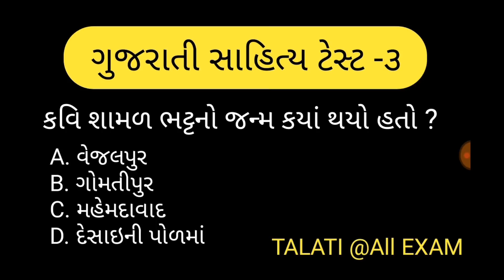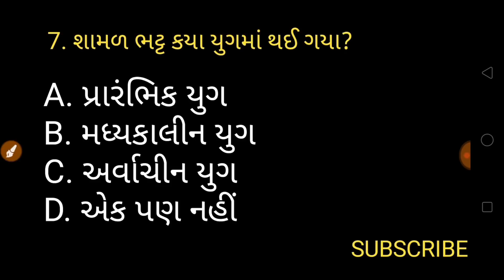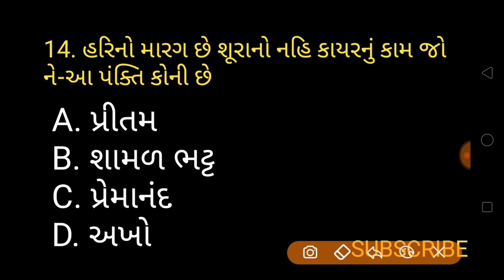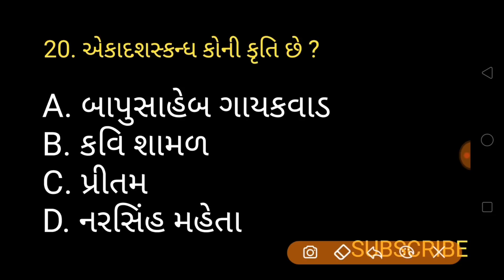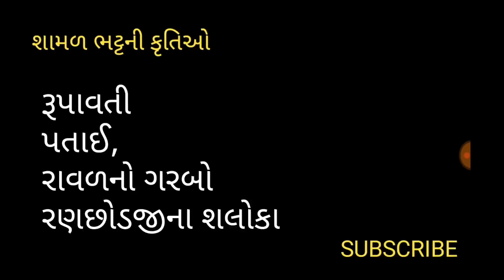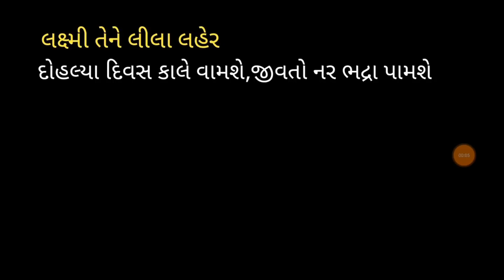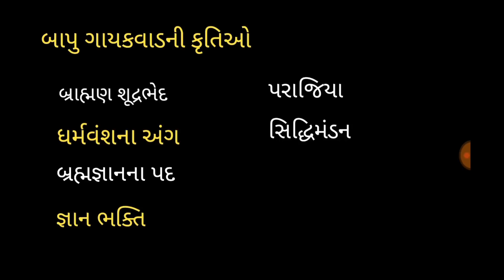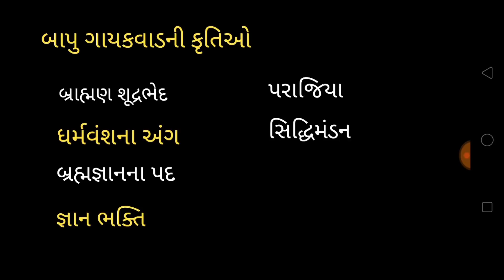Gujarati sahitya test | ગુજરાતી સાહિત્ય ટેસ્ટ | talati | clerk | binsachivalay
તલાટી મોડેલ પેપર 2

તલાટી મોડેલ પેપર 10